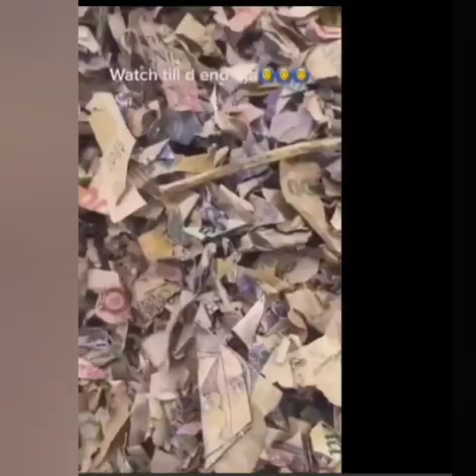A MUST WATCH! HEAP OF CRUSHED NAIRA HERE!!!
Wonderful channel, very educative, and informative, discourages suppression, apathy and hate Edited by YouCut